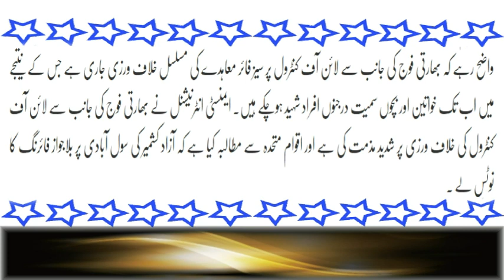Bharat Ka Pakistan Par Rocket Say Hamla